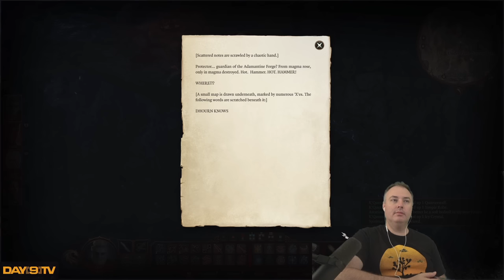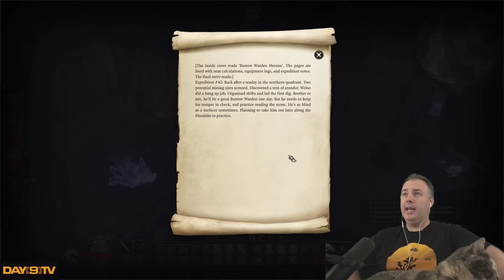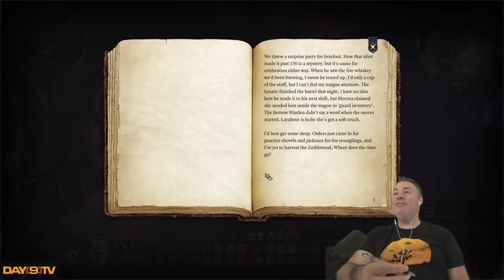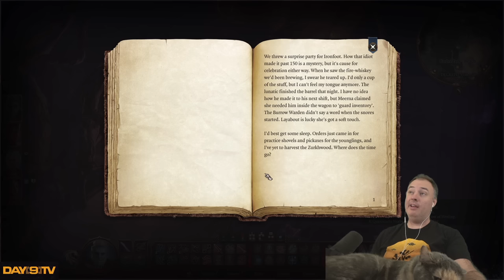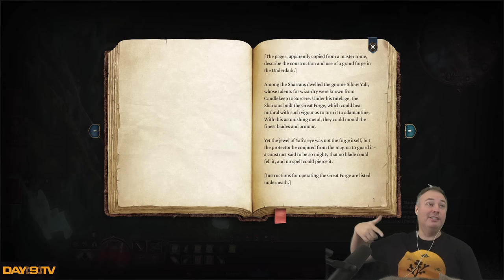I Accidentally Broke Baldur's Gate 3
This was such a wild series of events that just kept getting wilder omg...